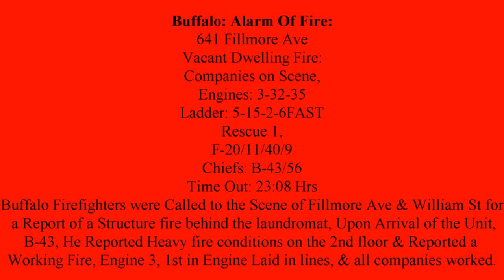Buffalo Fire Department : 463 Fillmore Ave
UPDATED ADDRESS: 463 FILLMORE AVE